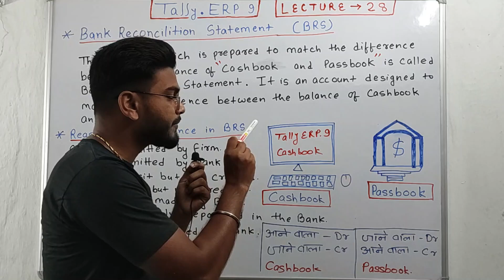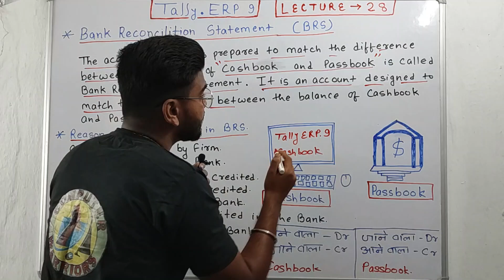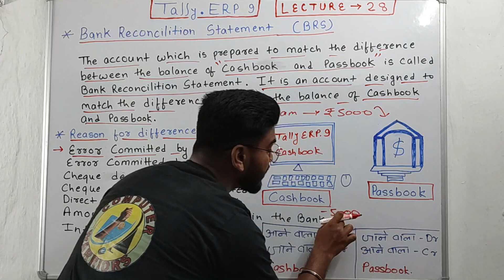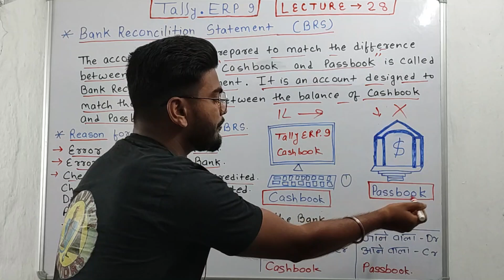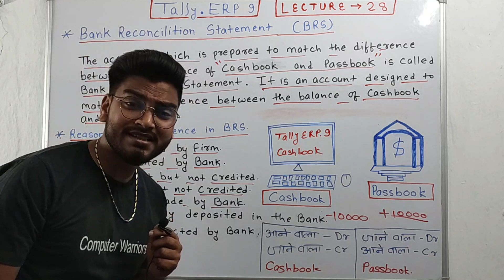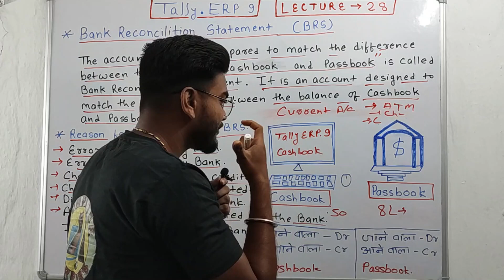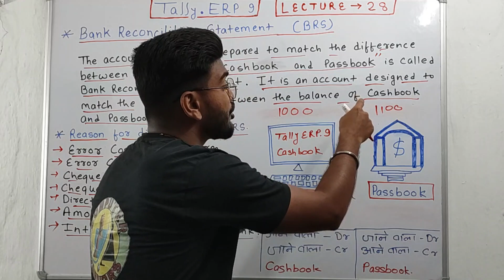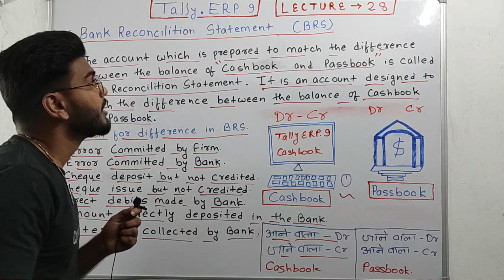Bank Reconciliation Statement || L -28 || TALLY || By : Monu Kumar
TALLY

 Lecture :28